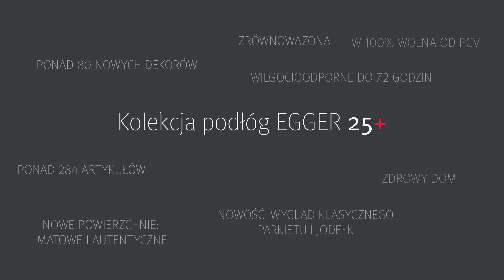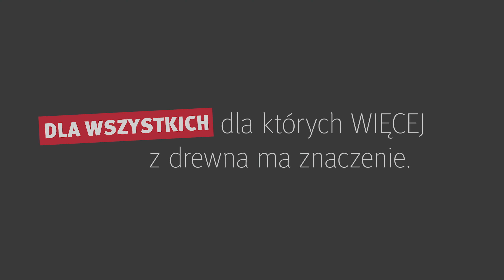Kolekcja podłóg EGGER 25+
Poznaj nową Kolekcję podłóg EGGER 25+ obejmującą asortyment NatureSense i AquaDura. Podłogi laminowane NatureSense zachwycają wszechstronnym wzornictwem i uniwersalnością zastosowań. Dla poszukiwaczy nowatorskich i nowoczesnych rozwiązań odpowiednie zaś będą podłogi hybrydowe AquaDura łączące design z funkcjonalnością.